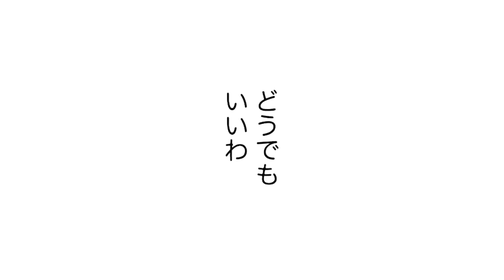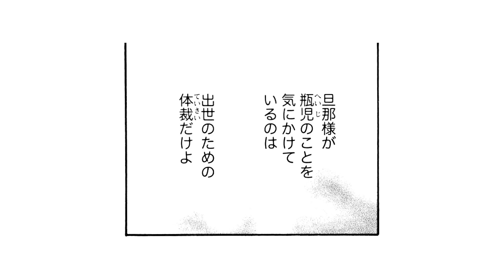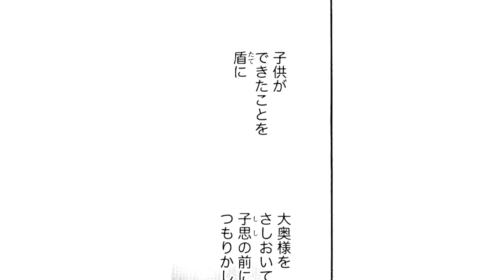【金瓶梅74話2/3】妊娠中の瓶児がついに我慢しきれず…！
ミリオンセラーの女性コミック『金瓶梅』をボイス付き動画で「毎週・金土日」に配信！

作品名：金瓶梅
作者：竹崎真実
キャスト：岡﨑恭子、斎藤こう